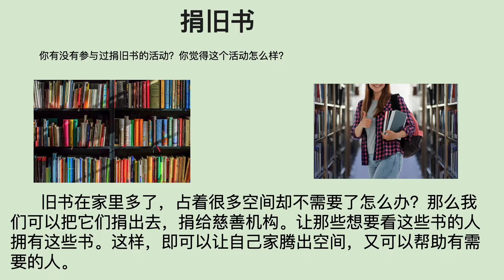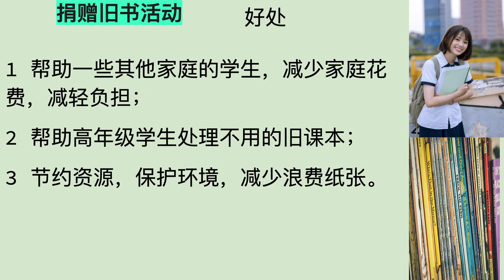Chinese Oral practice/"O" level | 华文口试/"O"水准-捐旧书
This video is specially made for Singapore students who prepare "O"level Chinese Language Oral exam. Thank you.
题目：课外活动
其他新加坡中学口试视频：
在巴士上不给老人让座
捐旧书
环境保护
青少年玩手机